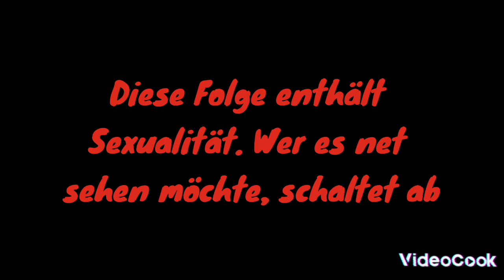Nur ein Kuss Folge 8. [[Marinettes Alptraum]]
Schon 700 Videos Juhu.